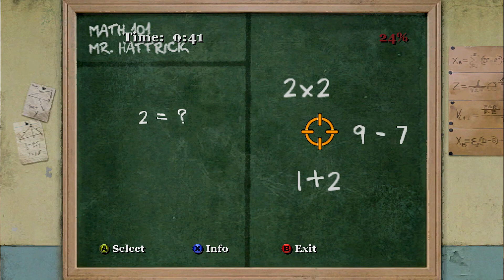Let's Play Bully Ep15 Doing some side quests 1080p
I used to play bully back in the days on PS2 now i'm back on PC with an Xbox 360 controller to make a Let's Play and have some fun.